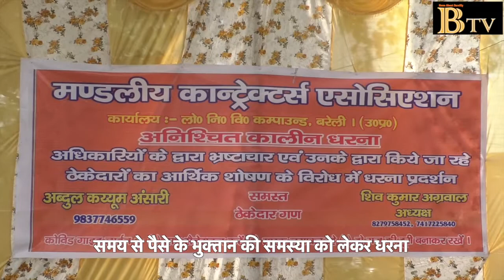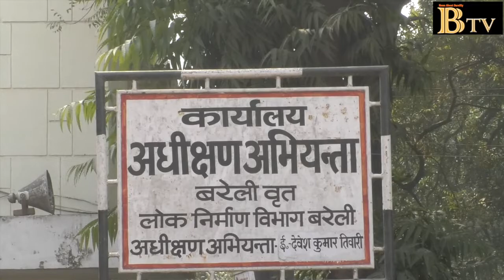मंडलीय कॉन्ट्रैक्टर्स एसोसिएशन ने दिया अधिकारीयों के खिलाफ धरना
ठेकेदारों ने शोषण के खिलाफ उठायी आवाज़
जबरन रॉयल्टी काटने से नाराज है ठेकेदार
समय से पैसे के भुक्तान की समस्या को लेकर धरना